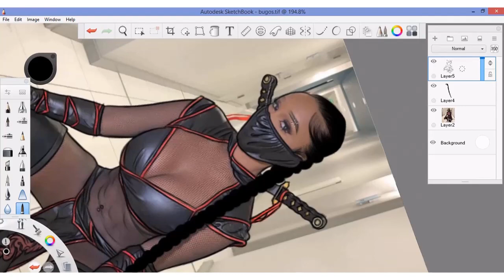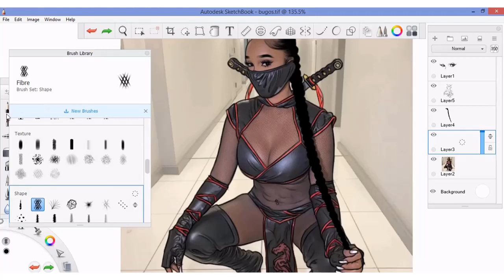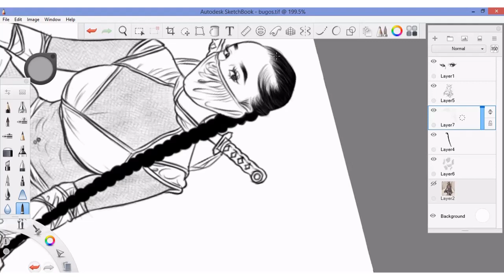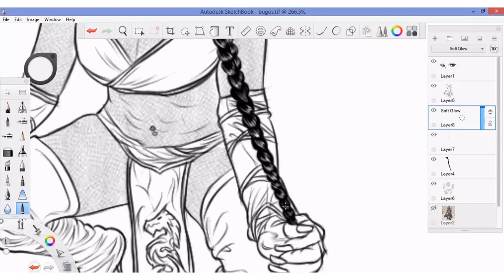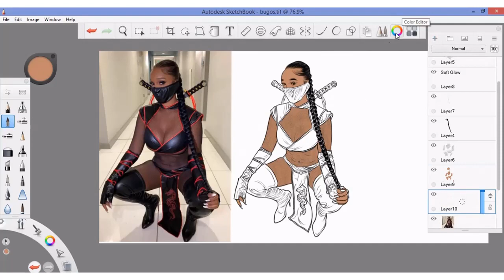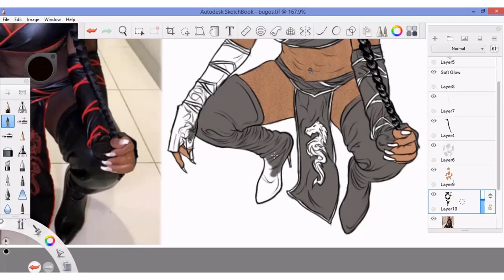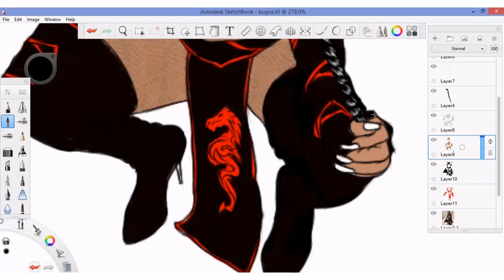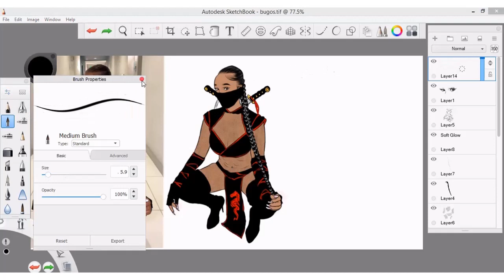Drawing Bernice Burgos as Kitana part 2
Hi guys! In this new video i'll be drawing Bernice Burgos and i'll be using Autodesk sketchbook for this video and also the video will be split in 3 parts... If you find this video interesting please subscribe and also don't forget to leave  a comment.. ENJOY!